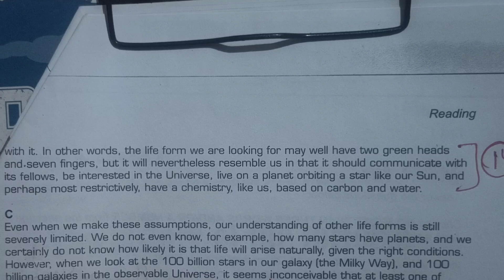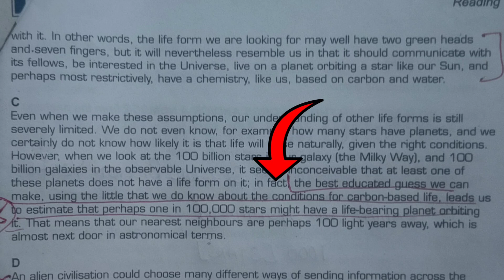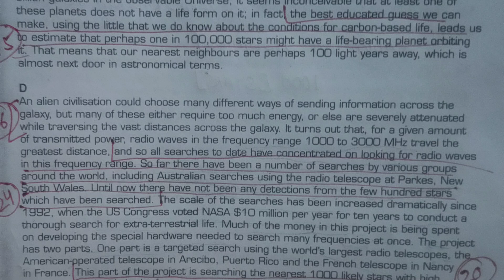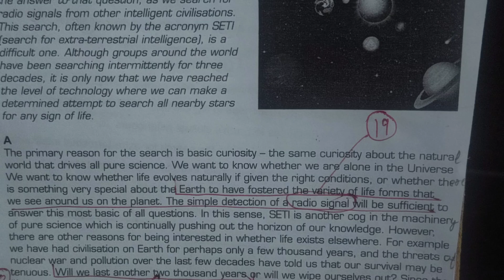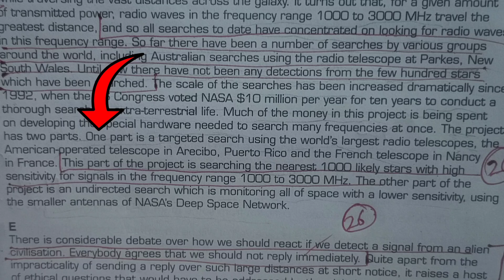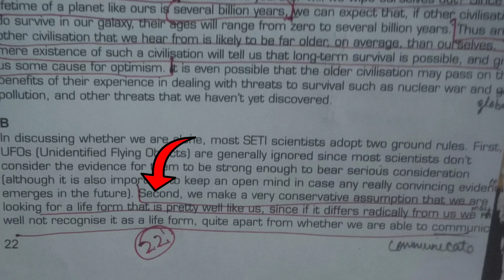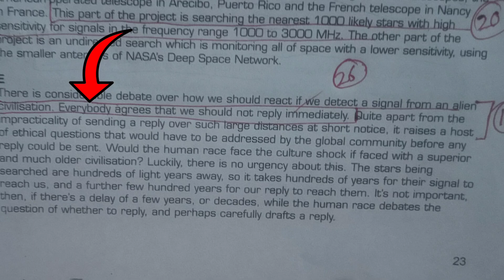Is there anybody out there solved with explanations||Target ielts academy